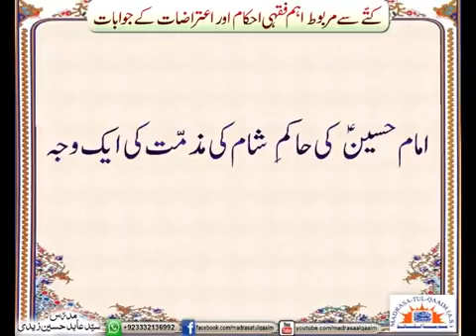Playing With Dogs For Fun Is Not Liked In Islam. A Hadith From Imam Ali(as) & From Imam Hussain(as).